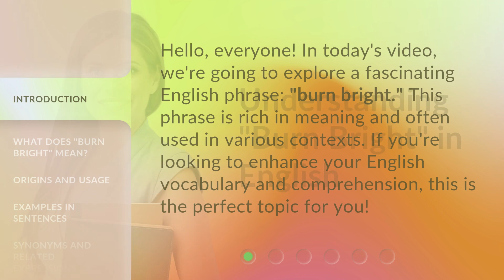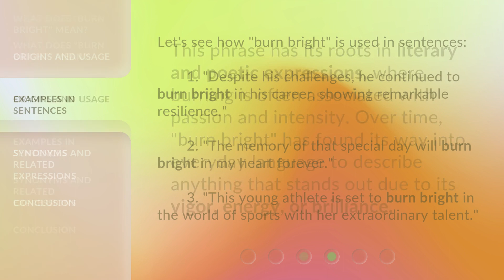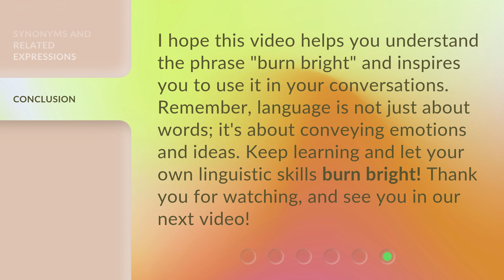Understanding "Burn Bright" in English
Unlocking the Meaning of 'Burn Bright' in English • Discover the true essence and significance of the phrase 'Burn Bright' in the English language. Gain insights into its metaphorical use and explore its various connotations in different contexts. Expand your vocabulary and deepen your understanding of this captivating expression.

00:00 • Introduction - Understanding "Burn Bright" in English
00:28 • What Does "Burn Bright" Mean?
00:53 • Origins and Usage
01:15 • Examples in Sentences
01:42 • Synonyms and Related Expressions